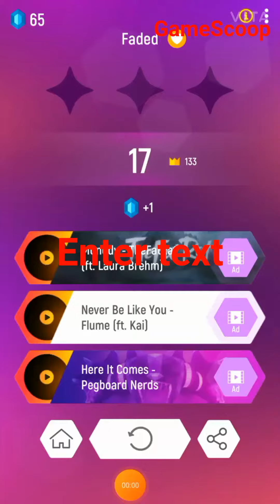Tiles Hop (feded) song gameplay